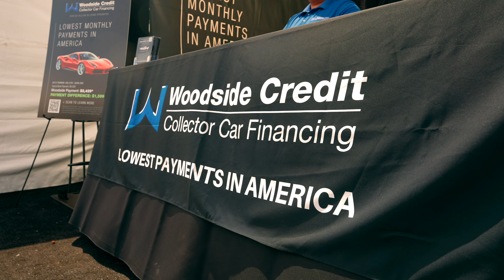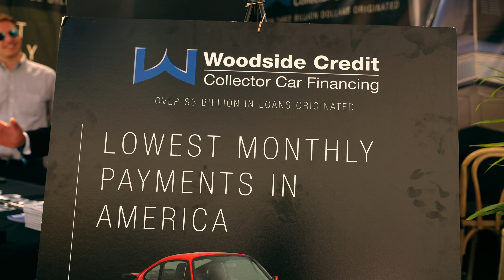Woodside Credit - The Exclusive Loan Provider For Barrett-Jackson For Over A Decade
Looking to sell your classic or collector car?
About ClassicCars.com
Founded in 2007 and headquartered in Phoenix, Arizona, ClassicCars.com is home to the industry's largest community of collector car owners, buyers and enthusiasts. ClassicCars.com is devoted to helping owners sell classic vehicles online.  Featuring more than 40,000 vehicles for sale by private sellers, auction houses, and specialty dealerships around the world, ClassicCars.com is home to the world's largest online selection of classic and collector vehicles for sale.